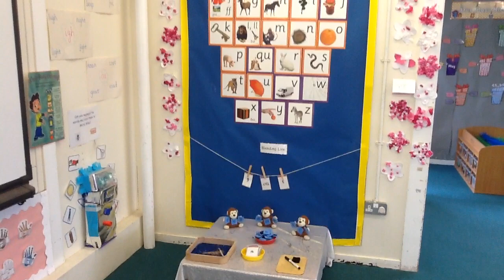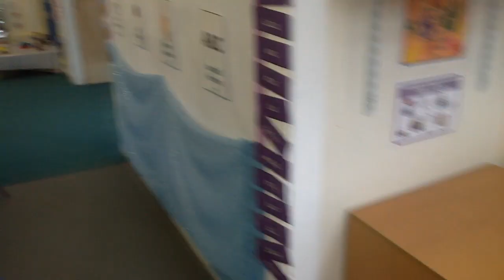Classroom Tour Sunflower and Daffodil (Reception)